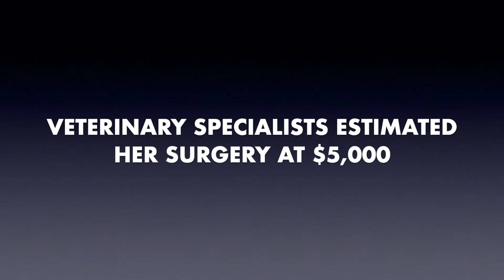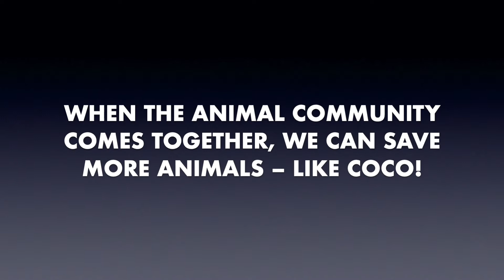Coco's Emergency Jaw Surgery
A near-tragedy has a happy ending – and a bonus lesson about how animal rescue organizations, working in partnership, can change the world for a single animal.